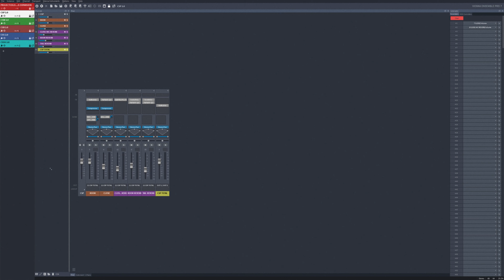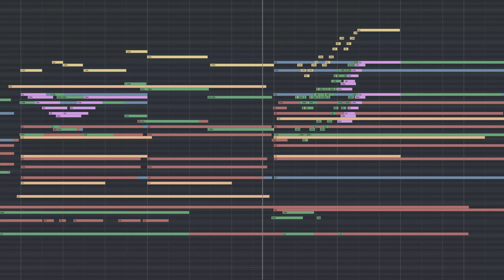PROJECT COLOSSAL - LEAVING HOGWARTS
Original music by John Williams.
"Leaving Hogwarts" from Harry Potter films.
Mockup by Eric Valette with Project Colossal 2.0 Expansion.